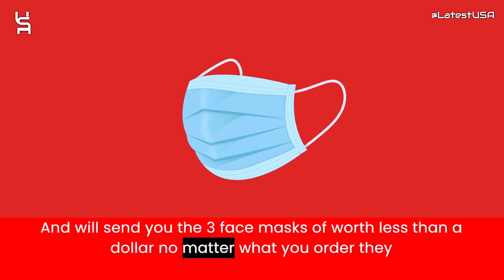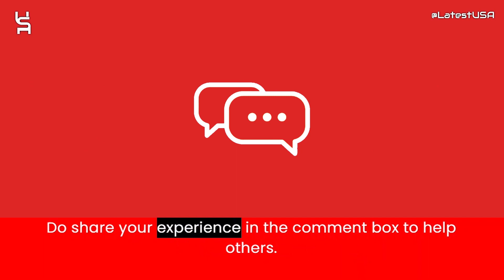Firstroyaldeservice Reviews | Scam Alert! FIRSTROYA Review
Firstroyaldeservice Reviews |  Firstroyaldeservice.com Reviews | Scam Alert! FIRSTROYALDESERVICE.COM | FIRSTROYALDESERVICE.COM Review

Firstroyaldeservice.com reviews,
Firstroyaldeservice.com is fraud?,
Firstroyaldeservice.com scam or legit?
Firstroyaldeservice.com,
FIRSTROYALDESERVICE.COM,
FIRSTROYALDESERVICE.COM review,
FIRSTROYALDESERVICE.COM scam,
FIRSTROYALDESERVICE.COM Fake Website,
FIRSTROYALDESERVICE.COM Fraud,
Is FIRSTROYALDESERVICE.COM Scam?,
FIRSTROYALDESERVICE.COM Review Scam found video proof,
FIRSTROYALDESERVICE.COM REVIEWS,
FIRSTROYALDESERVICE.COM WEBSITE REVIEW,
FIRSTROYALDESERVICE.COM WEBSITE REVIEWS,
IS FIRSTROYALDESERVICE.COM LEGIT,
latestusa,
Scam Websites